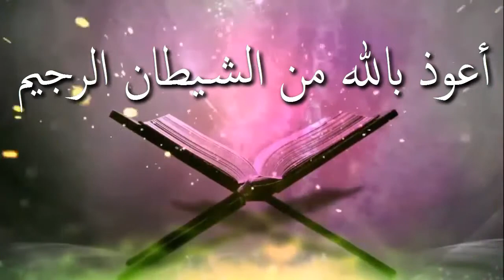কোন মহিলাকে বিবাহের জন্য কোন বিষটিকে বিশেষ প্রাধান্য দিতে হবে ᴴᴰ┇শাঈখ সফিউর রহমান